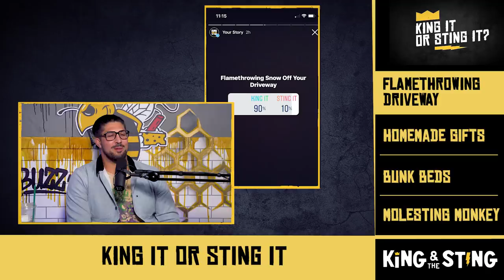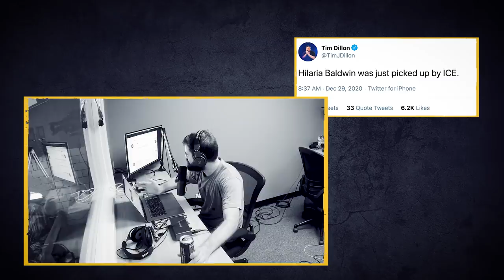Nine Finger Dads | King and the Sting w/ Theo Von & Brendan Schaub #102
Theo & Tammy's Belated Christmas & Talent Extravaganza

Brendan is at the West Palm Beach Improv 12/31 - 1/3

The boys talk John Candy, Uncle Buck, Wisconsin Hmong's, Snow Blowing Triggers, Carpentry, Bunk Bedding, Aggressive Orangutans, Sneaky Teachers, All New King It or Sting It's, Relationship Advice Submissions, Debate Club's, Culture Corner Auditions and more!

Get a bonus episode of King and the Sting on Patreon every month, plus a new episode of KATS After Dark, a weekly King and the Sting after show with the Shapel, Cat, Chin, Nick & special guests every week!